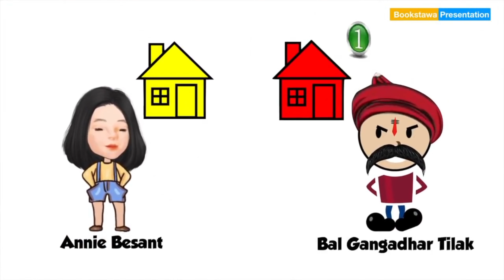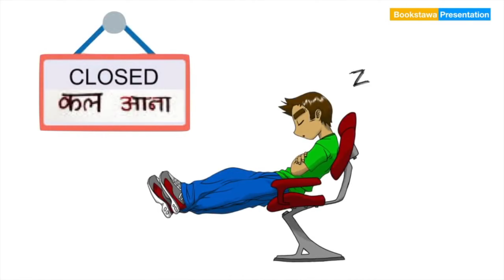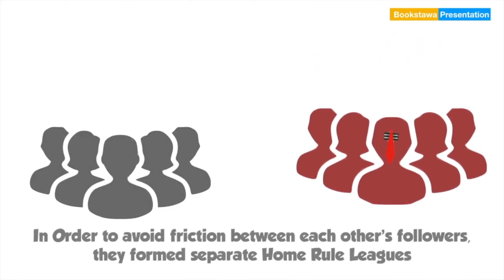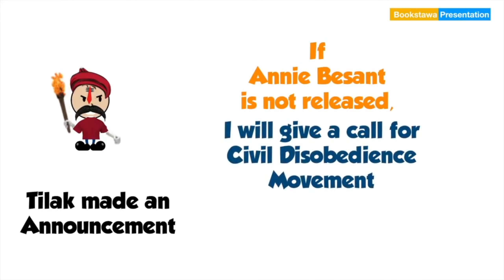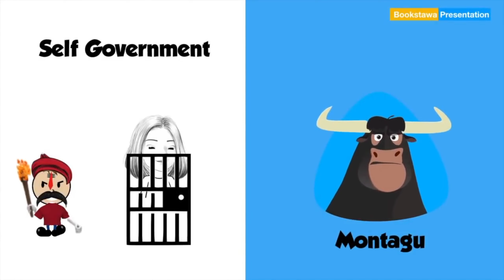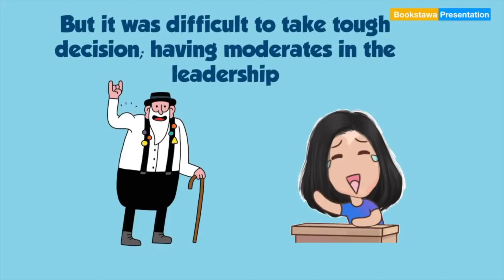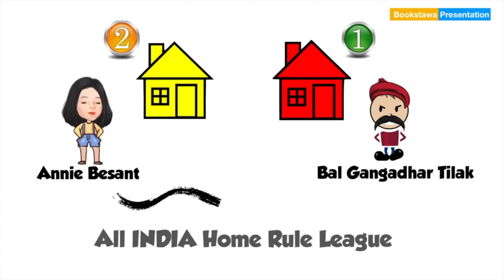తెలుగు : Home Rule League Part 2 | Modern History for APPSC & TSPSC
తెలుగు : Home Rule League Part 2 | The Home Rule League was a political organization founded in India  by Bal Gangadhar Tilak with the goal of securing self-government for India within the British Empire. The league aimed to mobilize public opinion and pressure the British government to grant India greater autonomy, including the right to elect its own government and make its own laws.